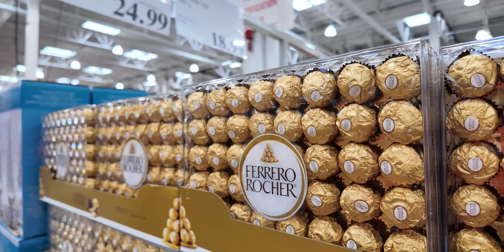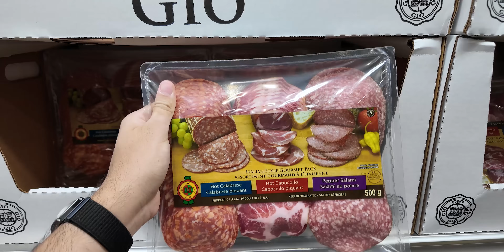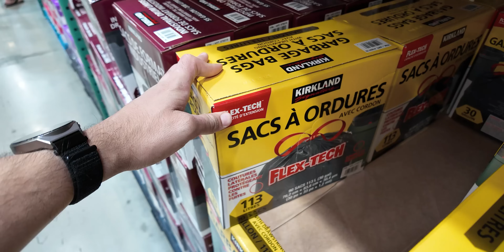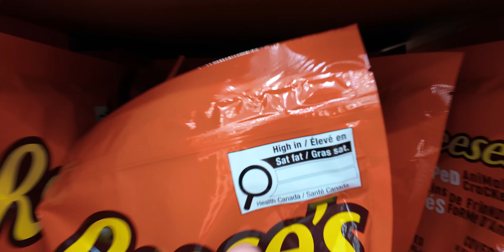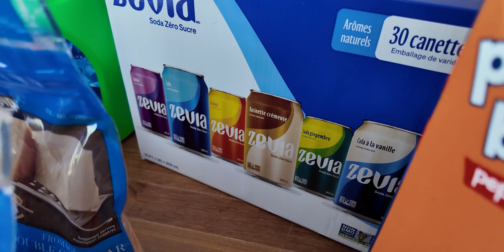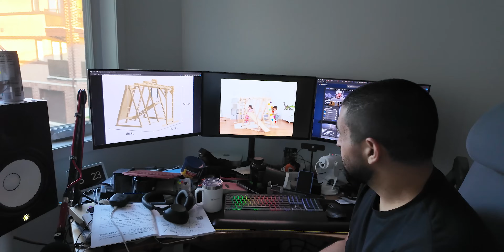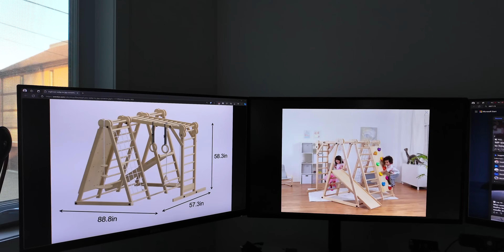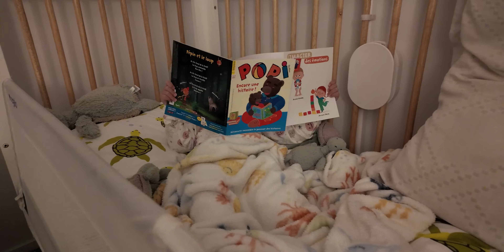Virée au Costco et trouvaille (TRÈS) excitante !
Coucou ! Dans ce vlog, on s'en va au Costco pour la première fois depuis des mois, on fait une trouvaille qui me coooomble de bonheur !! Et on vous fait un petit haul en famille !